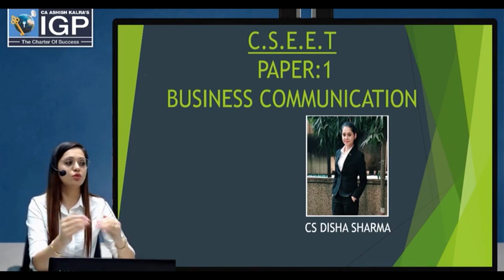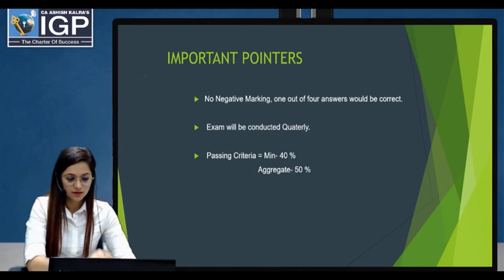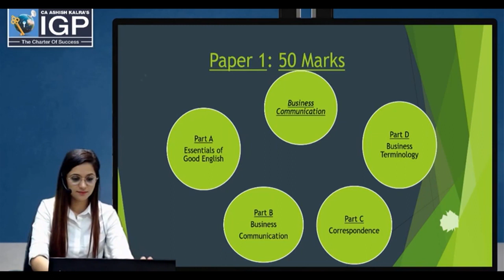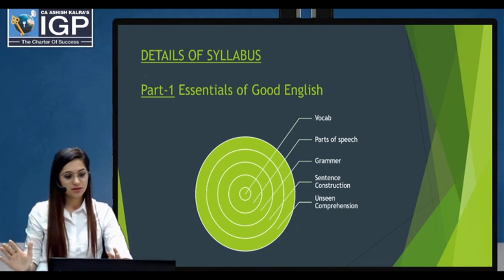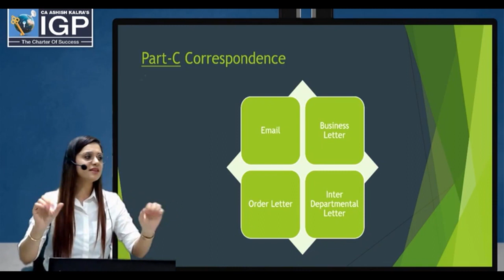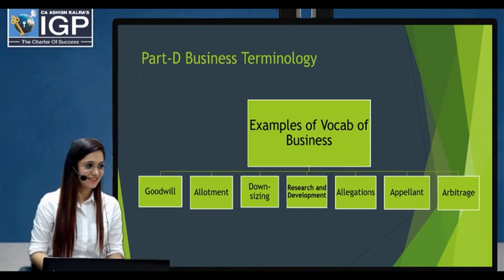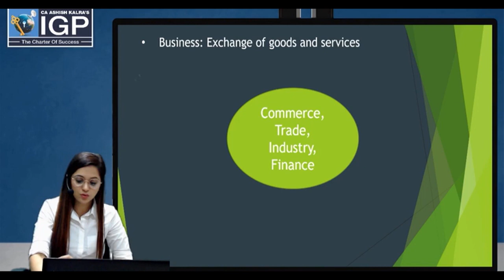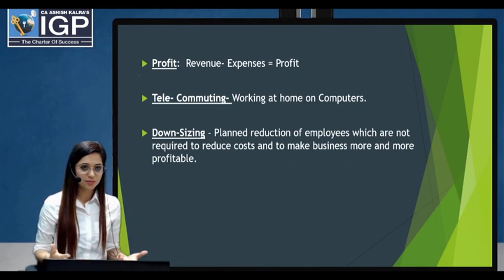CSEET || BUSINESS COMMUNICATION || DEMO LECTURE - 1 || CS DISHA SHARMA